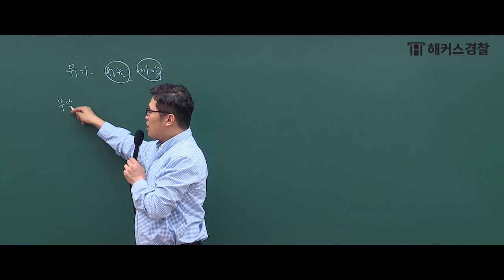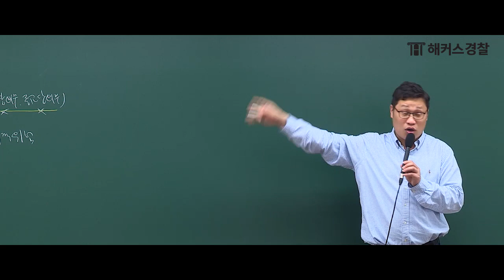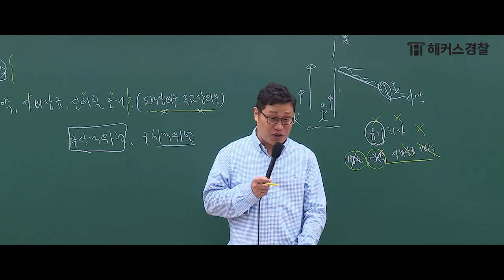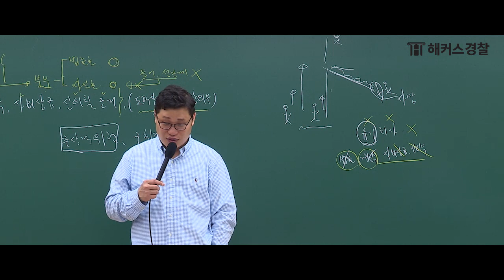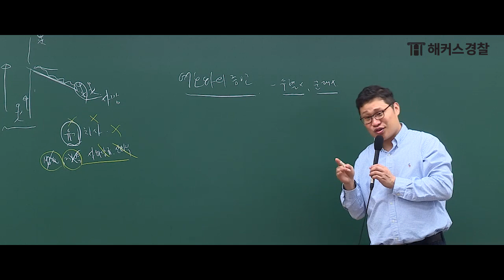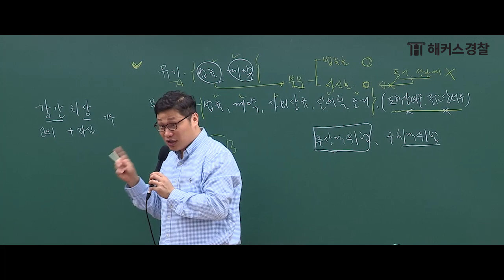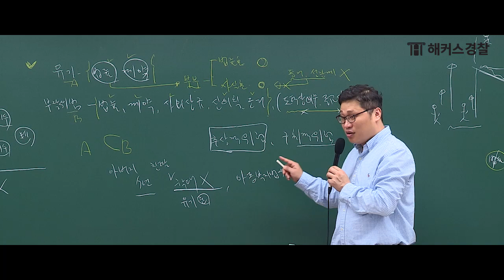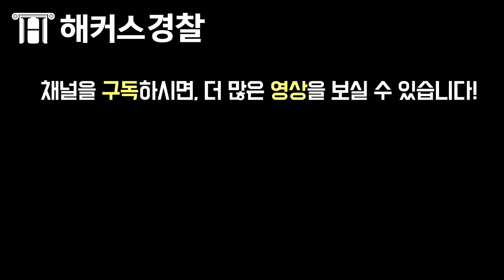경찰공무원시험 | 부부, 사실혼 관계에도 유기/학대 죄 적용될까? - 해커스 경찰공무원 형법 김대환 -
★경찰3법 전강좌 무료배포★ 매일 밤 8시,9시 선착순 200명 무료!

★유기/학대죄 중요쟁점★
(00:35) 옆집 아저씨가 아이 굶겨 죽이면 살인죄 적용될까?
(14:22) 부부 / 사실혼 관계 사이에도 유기죄 적용될까?

해커스경찰 형법의 제왕 갓대환 쌤과
경찰공무원시험 단골 출제 포인트 "유기/학대죄" 정리하세요!